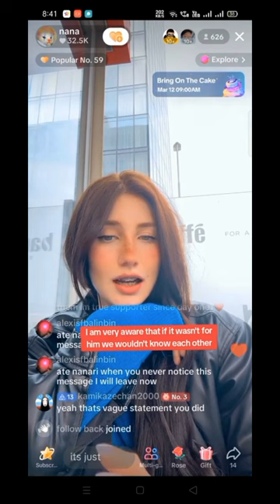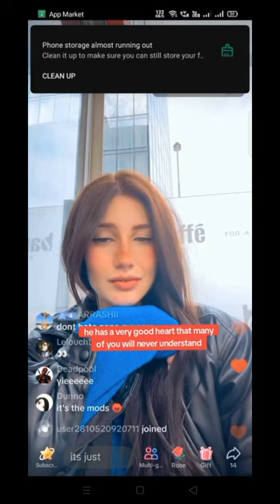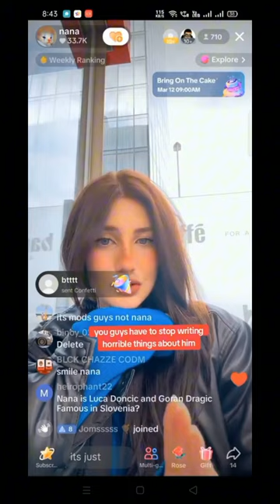Nana Nagpapa Salamat kay Ronan Bryle.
This new tiktok live of Nana is explaining how bryle helps her in all of her social media.Also she told bout what bryle was a really a good person with such a good heart.To address to all to stop making any bad humor between them.This video clip credit to Maskbeast of tiktok just follow his/her on tiktok.Thanks guys peace!